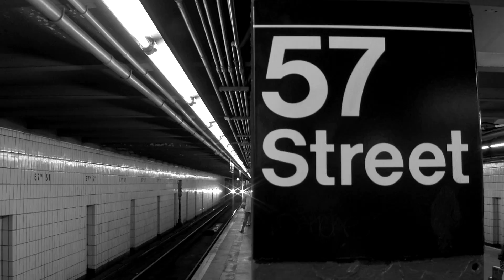Playing Since Childhood PSA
Playing soccer is a healthy way to stay fit. Train hard, play hard, stay fit.
Directed and Produced by Derrick Small of D.S. Artistry Productions LLC